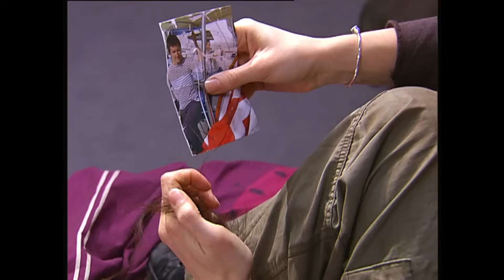PBLV - Saison 2, Épisode 343 | François et Blanche se réconcilient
Le cri qui a retenti dans la nuit précédente conforte Lucas dans ses intuitions. Il fait le lien avec Nadine et met en garde son père : l'esprit de Nadine pourrait le tuer comme ses camarades

Alice conseille à François de pardonner à Blanche tant qu'il est encore temps. François suit ce conseil et se réconcilie avec sa femme. Parallèlement, Léo continue l'enquête et découvre que David avait sorti une grosse somme d'argent.

Christelle accepte d'aller voir un psy, mais ne parvient pas à se livrer entièrement. Elle semble avoir subi un traumatisme. Effectivement, Ninon la voit se taillader les avant-bras. Charlotte ne sait plus quoi faire pour elle. Elle vit avec Vincent et craint de lui imposer ce nouveau problème. Ce dernier l'assure de son soutien et l'encourage à installer sa nièce au loft pour s'en occuper.

Chloé s'invite, elle et toute sa bande sur le bateau de Nathan pour fêter le nouvel an. Nathan n'ose pas dire que ce n'est pas le sien. Mélanie et Anthony, bien entendu, refusent de prendre le risque de lui prêter.

👉 Première diffusion : 28 décembre 2005